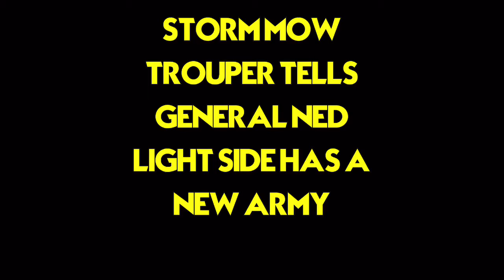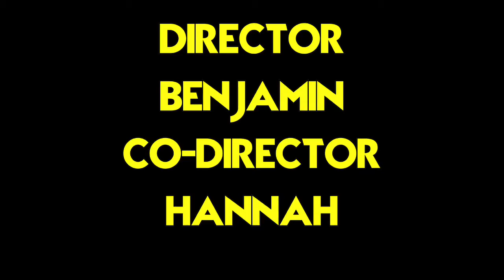Ed wars trailer 1